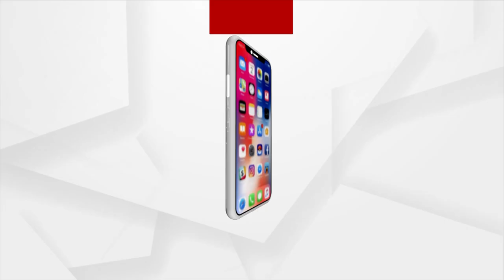Jajpur Mahotsav | Audience Groove To Sunidhi Chauhan's Hit Songs